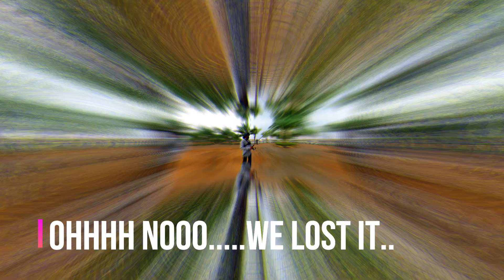Best Rod and Reel Setup for Beginners | TiCA KAZUMI and ET 3500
We have covered following topics in this video
ultralight fishing
ultra light fishing setup
ultra light fishing
ultralight fishing rod
best light fishing setup
best light rod reel
best light rod and reel combo
best reel for medium light rod
light rod and reel setup
ultra light rod and reel combo
light rod reel combo
tica rods review
tica rod and reel combo
tica reels
kazumi
tica kazumi rod
tica streamstar et3500
tica streamstar et 4500

You can follow me on following social Media platforms.

दर्शक के किसी भी नुकसान या शिकायतों के मामले में चैनल ऐसे किसी भी मामले के लिए जिम्मेदार नहीं है।
चैनल का एकमात्र इरादा केवल जानकारी प्रदान करना है, चैनल दर्शक और विक्रेता के बीच व्यापार की कोई जिम्मेदारी नहीं लेता है।